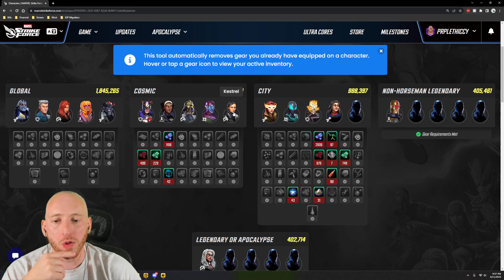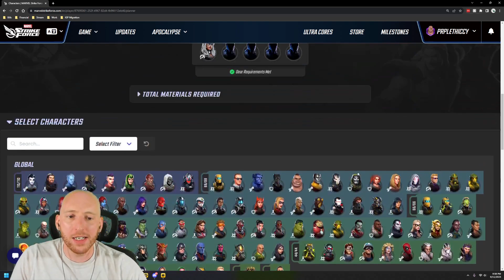DD6 First 5 & Global - My Plan So Far - Marvel Strike Force - MSF